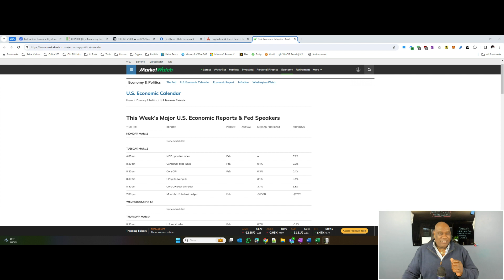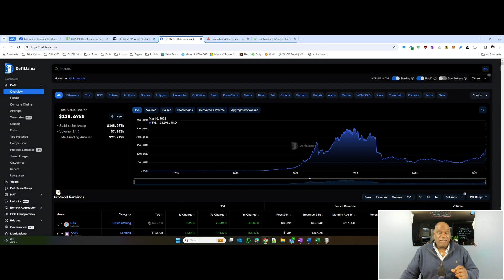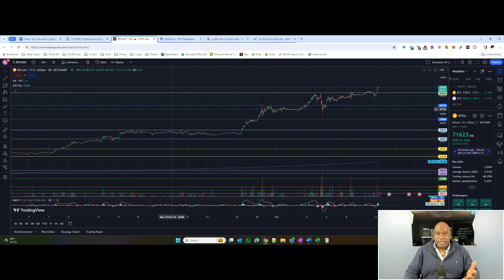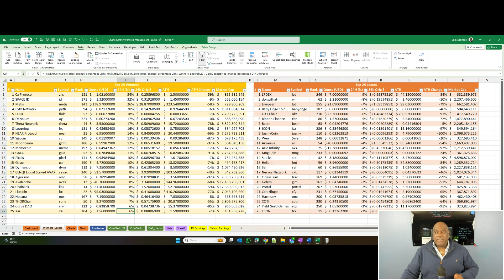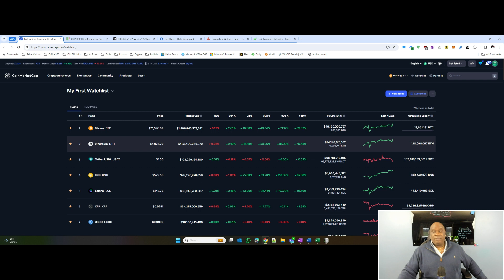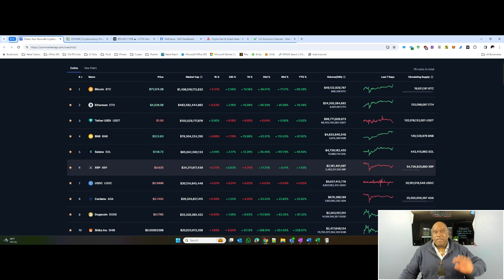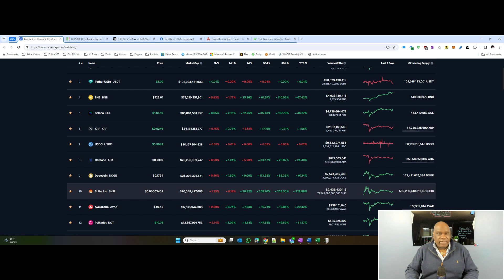Bitcoin Surpasses Silver's Market Cap! BlackRock Surges Past MicroStrategy in Bitcoin Holdings!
1. Cryptocurrency Market Rally to above $71K Surpassing Silver Market Cap: Bitcoin and Ethereum surge to record highs, fueled by regulatory developments allowing for more institutional involvement and positive market sentiment.

2. A significant rise in crypto theft through phishing scams, amounting to $47 million in February alone, prompts concerns about cybersecurity measures and the need to protect against such threats.

3. Vitalik Buterin unveils a plan to protect Ethereum from quantum threats, proposing quantum-resistant cryptographic methods and strategic preparedness to safeguard the network and user assets.

4. Economist Alex Krüger predicts a bullish outlook for Bitcoin as it moves to $85K then a 35% devaluation, forecasting a potential rally to six-figure prices driven by increased demand and inflows from spot market ETFs.

5. BRICS Alliance Blockchain Payment System: Russia, as part of the BRICS alliance, announces the development of a blockchain-based payment system to enhance the alliance's influence and reduce reliance on the U.S. dollar in international settlements.

6. Regulatory Measures in South Korea: South Korea's National Tax Service implements measures to combat virtual asset tax evasion, aiming to increase transparency and compliance in the cryptocurrency market.

7. Blockchain Adoption for Criminal Investigations: Dubai Police adopt Cardano blockchain to enhance security and transparency in criminal investigations, showcasing the technology's potential for secure data management.

8. Access to U.S. Spot-Bitcoin ETFs in India: Mudrex enables Indian investors to access U.S. spot-bitcoin ETFs, catering to both institutional and retail investors amid regulatory complexities.

9. BlackRock's Bitcoin ETF Success: BlackRock's iShares Bitcoin ETF surpasses MicroStrategy in Bitcoin holdings, becoming a dominant force in the cryptocurrency market and influencing Bitcoin's price trajectory.